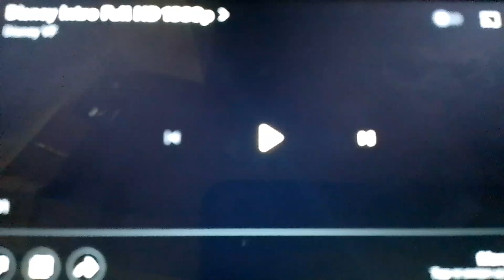Disney's/walt disney world/paramount